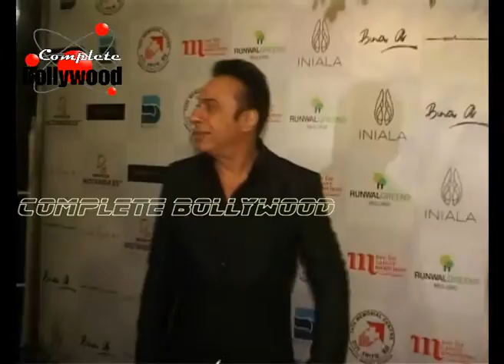Anil Kapoor, Vivek Oberoi, & Rohit Roy at Showstopper of 'Cancer Fundraiser' Fashion Show